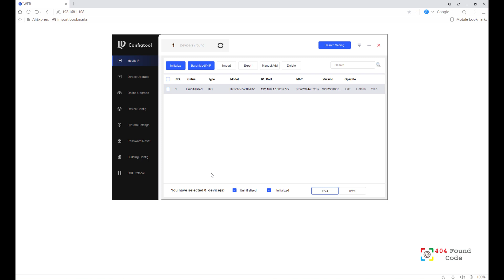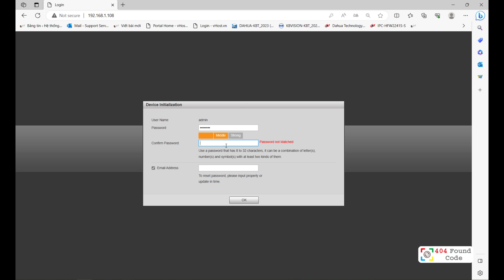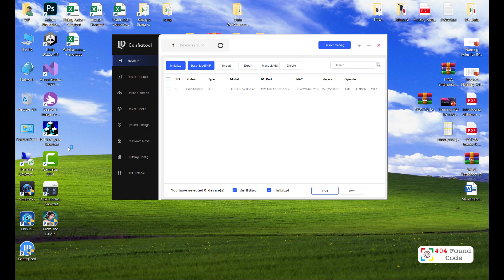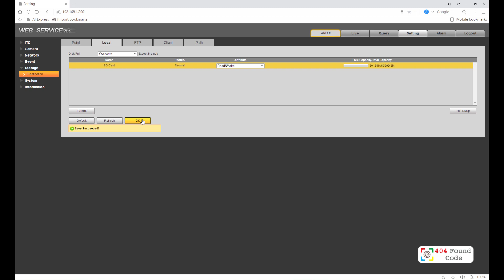Khởi tạo và cài đặt plugins trên Camera giao thông ITC237-PW1B-IRZ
EN: Initialize and install plugins on Traffic Camera ITC237-PW1B-IRZ

VI: Khởi tạo và cài đặt plugins trên Camera giao thông ITC237-PW1B-IRZ